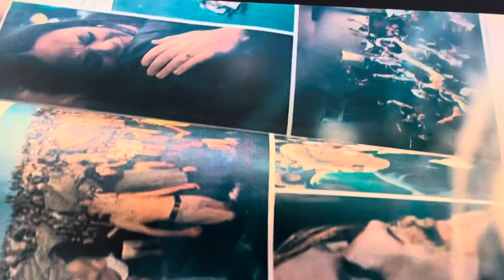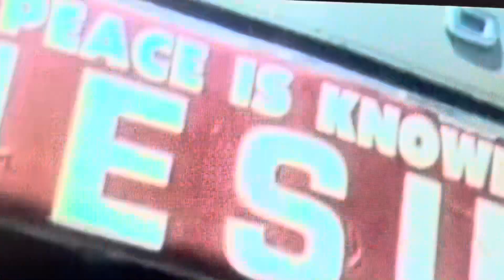January 17, 2024